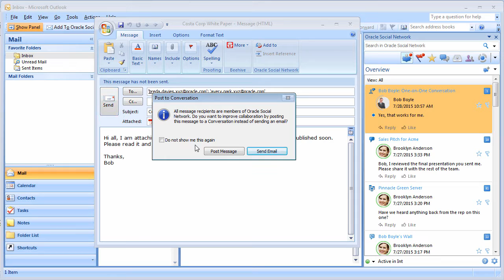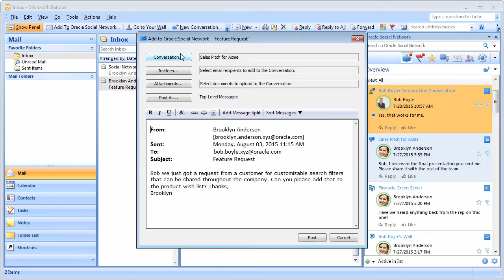Using the Oracle Social Network Add-In for Microsoft® Outlook®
Learn how to use the Oracle Social Network Add-In for Microsoft® Outlook® to post or copy emails directly to Conversations along with special features such as Grab Snapshot and Offline Briefcase.